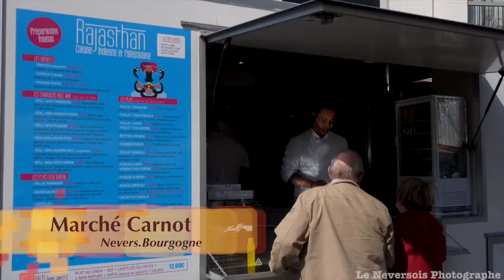Le marché Carnot de Nevers : un lieu de rencontre pour les amateurs de gastronomie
Venez visitez le marché extérieur  ,du marché du samedi ,place Carnot

Situé au cœur de la ville, le marché Carnot est l'un des marchés les plus populaires de la région. Avec plus de 30 échoppes proposant une grande variété de produits frais, le marché Carnot est un véritable paradis pour les amateurs de gastronomie.

Les horaires d'ouverture du marché Carnot

Le marché Carnot est ouvert du mardi au vendredi de 7 heures à 12 heures 45, à l'exception du vendredi où il est ouvert jusqu'à 19 heures. Le samedi, il ouvre ses portes dès 6 heures 30 et ferme à 13 heures.

Les produits proposés

Le marché Carnot propose une grande variété de produits frais : fruits et légumes, viandes, poissons, fromages, charcuterie, pain et pâtisseries, vins et spiritueux. Tous les produits vendus sur le marché sont soigneusement sélectionnés par les producteurs locaux pour leur qualité exceptionnelle.

Les avantages du marché Carnot

Le marché Carnot offre de nombreux avantages par rapport aux supermarchés. Tout d'abord, les produits vendus sur le marché sont beaucoup plus frais que ceux que l'on trouve en supermarché, car ils sont directement issus de la production locale. Ensuite, les prix pratiqués sur le marché sont souvent plus attractifs que ceux des supermarchés. Enfin, le marché Carnot offre une expérience d'achat agréable et conviviale, où l'on peut discuter avec les producteurs locaux et découvrir de nouveaux produits.

Les sublimes produits du marché Carnot

Le marché Carnot est connu pour la qualité exceptionnelle de ses produits. Les fruits et légumes vendus sur le marché sont cultivés localement et sont donc beaucoup plus frais que ceux vendus en supermarché. Les viandes et les poissons sont également d'une qualité exceptionnelle, car ils sont directement issus de la production locale et sont vendus en direct par les producteurs.

Les fromages et la charcuterie vendus sur le marché Carnot sont également d'une qualité exceptionnelle. Les producteurs locaux proposent une grande variété de fromages, allant du fromage frais au fromage affiné en passant par le fromage de chèvre. Quant à la charcuterie, elle est fabriquée à partir de viandes locales et est souvent vendue en direct par les producteurs.

Enfin, le marché Carnot est également réputé pour ses vins et ses spiritueux. Les producteurs locaux proposent une grande variété de vins, allant des vins blancs secs aux vins rouges corsés en passant par les vins rosés fruités. Les spiritueux, tels que les eaux-de-vie et les liqueurs, sont également fabriqués localement et sont souvent vendus en direct par les producteurs.

En conclusion, le marché Carnot est un incontournable pour tous les amateurs de gastronomie. Avec sa grande variété de produits frais et de qualité exceptionnelle, le marché Carnot est une véritable mine d'or pour les papilles gustatives. Alors n'hésitez plus et rendez-vous au marché Carnot pour découvrir les merveilles de la gastronomie locale !

Marché Carnot

10 avenue Général-de-Gaulle et rue Saint-Didier
Du mardi au vendredi de 7 h à 12 h 45 (sauf vendredi : 19 h)
Samedi de 6 h 30 à 13 h
Marché alimentaire jusqu'à 30 échoppes.